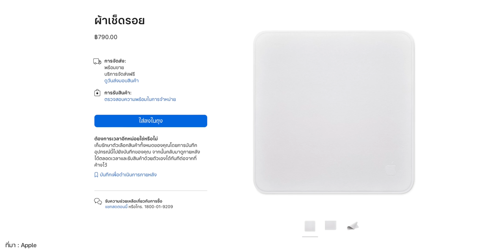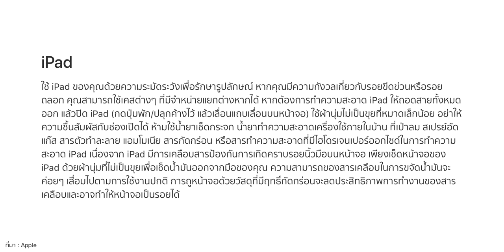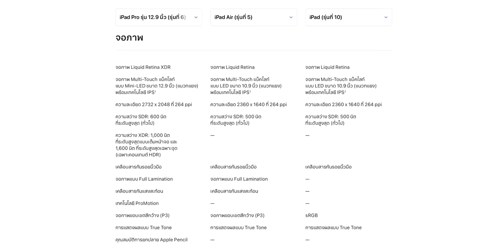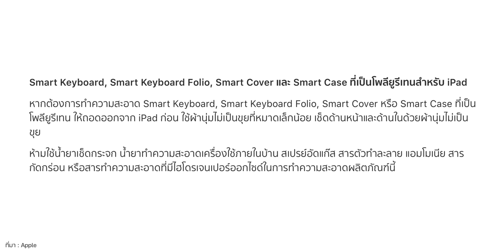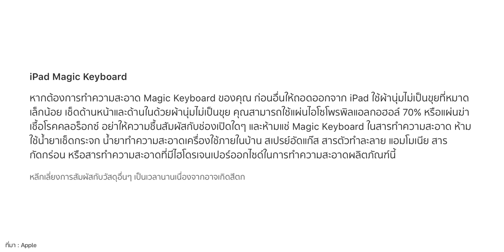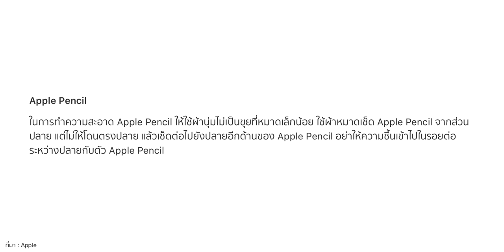วิธีทำความสะอาด iPad ตัวเครื่อง เคส และอุปกรณ์เสริมให้ถูกวิธี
สอนวิธีทำความสะอาด iPad และอุปกรณ์เสริมของ iPad ตามคำแนะนำของ Apple สะอาดจริง! อุปกรณ์ไม่เยอะ

00:00 - ทำความสะอาด iPad และอุปกรณ์เสริม
00:52 - สภาพก่อนทำความสะอาด
01:30 - อุปกรณ์ที่ใช้ทำความสะอาด
02:01 - วิธีทำความสะอาด iPad
05:44 - วิธีทำความสะอาด Smart Folio
09:36 - วิธีทำความสะอาด Magic Keyboard
12:24 - วิธีทำความสะอาด Apple Pencil
13:19 - สรุป

วิธีทำความสะอาด AirPods แบบถูกวิธีจาก Apple

10 สิ่งที่อาจเข้าใจผิดเกี่ยวกับการดูแลรักษา iPhone